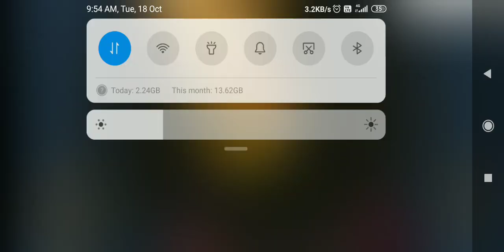Khatu Shyam temple in mind craft Jai Shri Shyam part 2